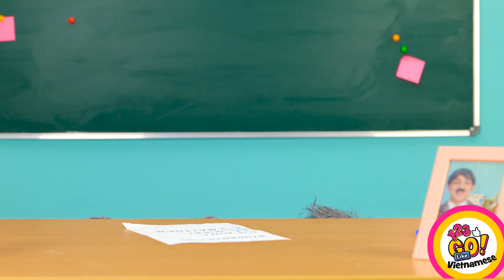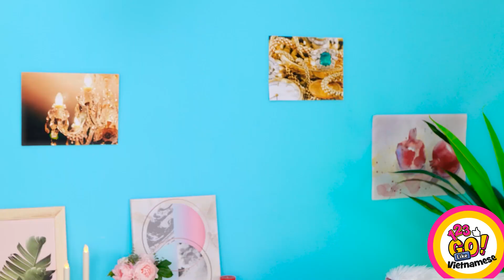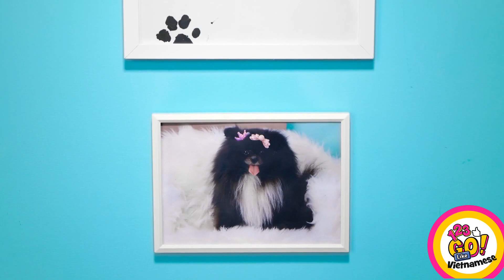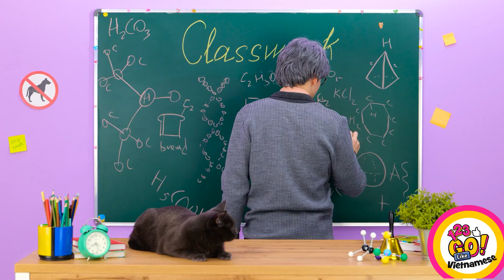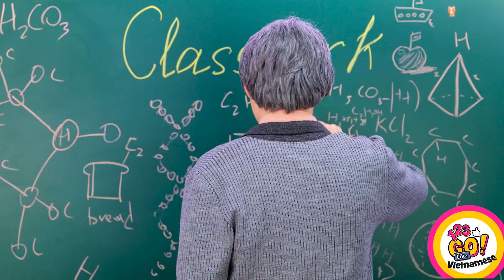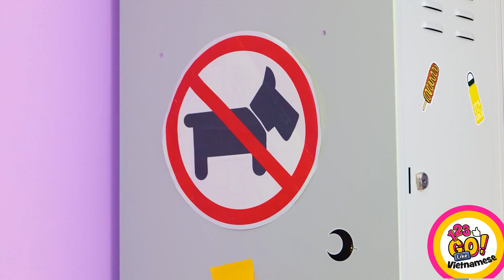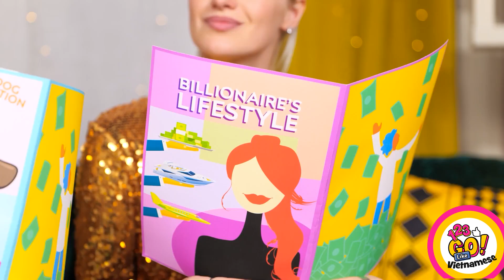MẸO THÔNG MINH CHO THÚ CƯNG || Mẹo Tự Làm Và Thủ Thuật Lén Lút Cho Các Con Sen Từ 123 GO! Like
🐶 Chào những người yêu thú cưng! Bạn có thú cưng và muốn đối xử với chúng một cách tốt nhất sao?

Vậy video này chắc chắn là dành cho bạn rồi đó! Chúng tôi đã tập hợp những thủ thuật thông minh nhất dành cho các con sen và những người yêu thích thú cưng tại đây. Hãy xem và khám phá các thủ thuật và mẹo tự làm để sinh tồn dành cho thú cưng, ý tưởng thông minh dành cho chủ thú cưng, thủ thuật dành cho thú cưng, mẹo vặt cho thú cưng, ý tưởng tuyệt vời về cách lén mang thú cưng ở bất kỳ nơi nào bạn đến và nhiều nội dung khác trong video này!

Hãy xem đến cuối và đừng quên chia sẽ mẹo với thú cưng đỉnh nhất của bạn ở dưới phần bình luận nhé 👇 👇👇

Like⭐ và đừng quên nhấn nút chuông 🔔 để xem tiếp và không bỏ lỡ video nào nha!